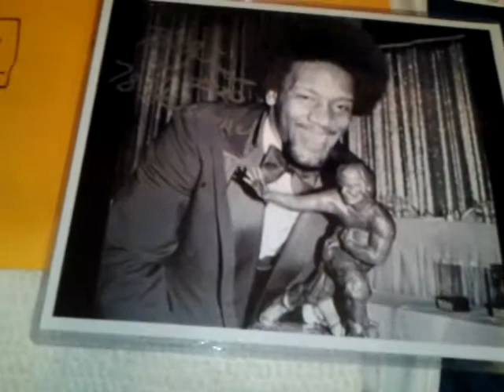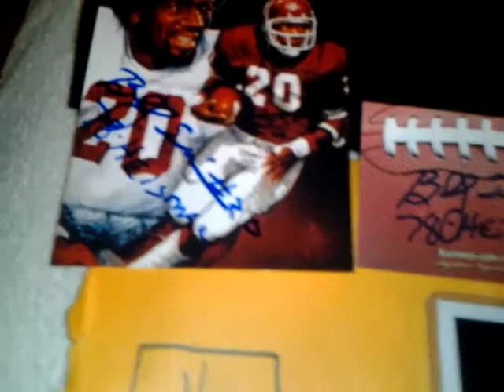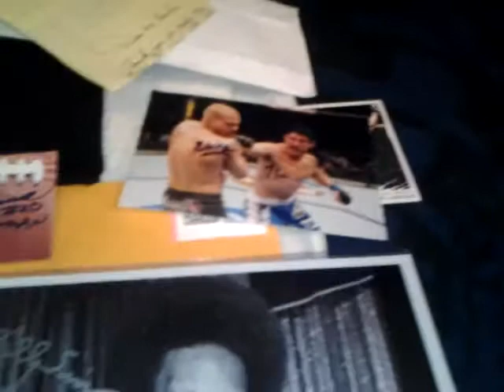TTM mailday 4/21-4/24/14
A surprise showed up